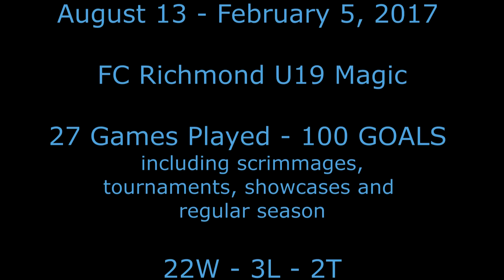FCR U19 Magic 2016 and 2017 GOALS with Music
All 100 Goals scored in the FC Richmond U19 Magic 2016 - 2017 season.